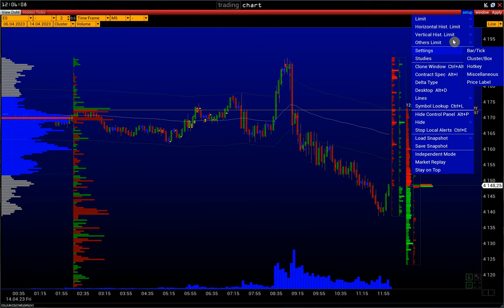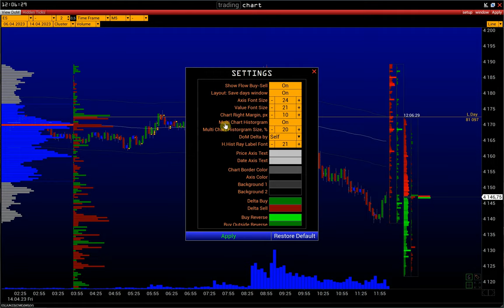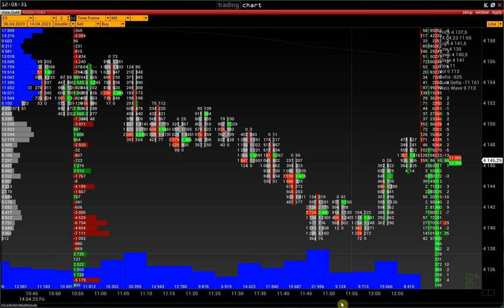12. Candlestick-Chart in VolFix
Wie man einen klassischen Kerzenchart auf Basis von Clustern in der VolFix-Plattform einrichtet.

Kontakte:
skype: volfix_support
Wire: volfix_support